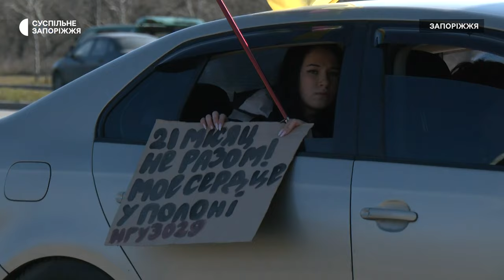У Запоріжжі відбулася акція на підтримку полонених захисників Маріуполя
У Запоріжжі відбувся автопробіг «Не мовчи полон вбиває» на підтримку полонених захисників Маріуполя. Учасники заходу сформували колону з 30 машин, проїхали Набережною магістраллю та рушили в різні райони міста. Серед тих, хто вийшов підтримати оборонців - Ольга та Олександр. Вони чекають на сина понад 20-ть місяців. Розповідають: військовослужбовець потрапив у полон у Маріуполі 19 травня 2022 року, коли виходив із «Азовсталі».